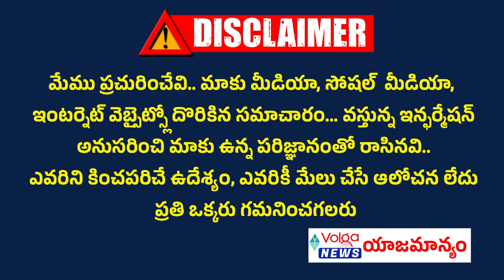మాజీ సీఎం కేసీఆర్ కి చంద్రబాబు రిటర్న్ గిఫ్ట్ | Ap Cm Chandrababu Return Gift To Ex Cm Kcr | Brs